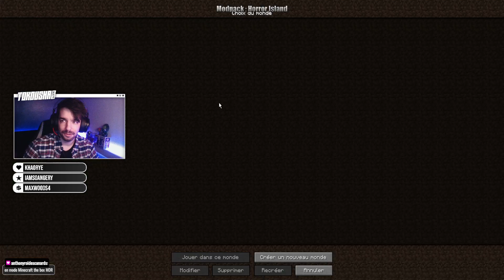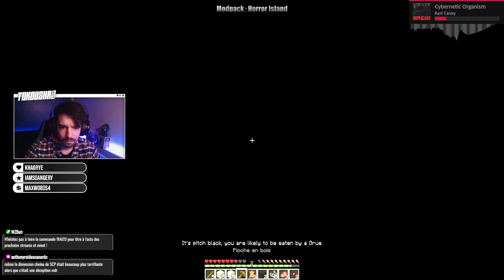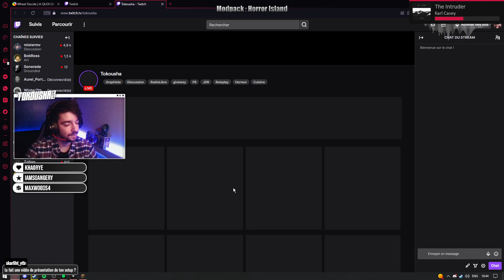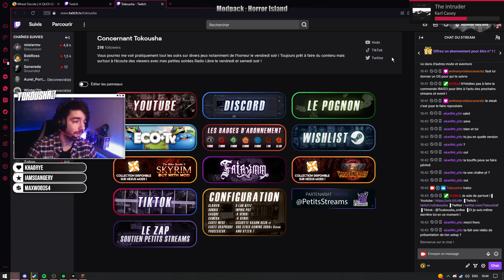ON NE VOIT RIEN | MC #11 Horror Island